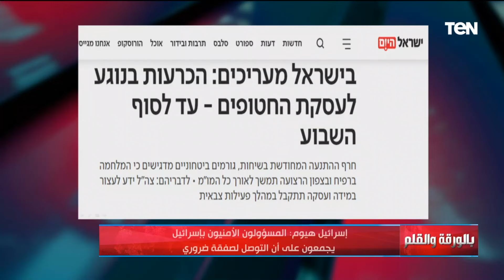الجيش الإسرائيلي يقلص حجم قواته شرقي رفح.. والديهي: كلمة السر هي مصر والعين الحمراء المصرية